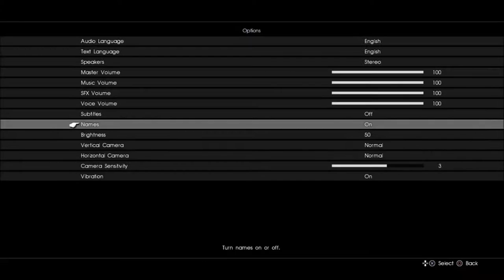GAMEFISH: Let's Play! FFXV Platinum Demo Part 1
Jammies and JROE play through FFXV's Platinum Demo